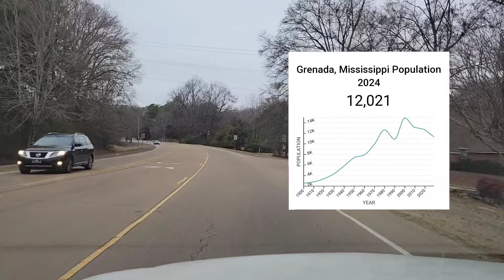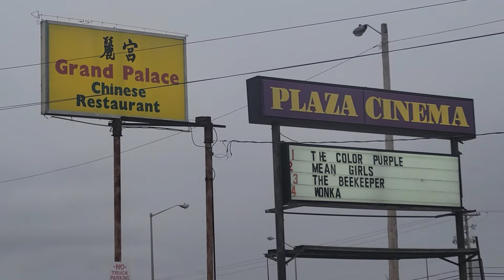ABANDONED HOTELS, a glimpse of the hood and a drive through the town 🌍 Grenada, Mississippi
Abandoned hotels, a glimpse of the hood and areas where the people of the community shop.

This is part 2 of Grenada, Mississippi. Part 1 is below. Click link to watch:

Grenada, Mississippi has everything needed to thrive and be comfortable in their town. The video shows the good, the bad and the ugly.